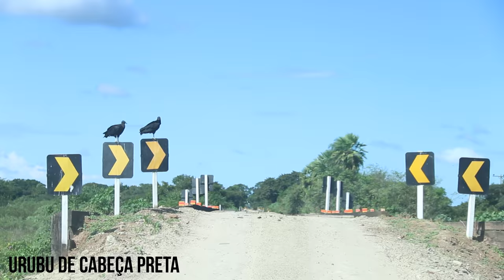ESTRADA PARQUE NO PANTANAL DO MS - PARTE 1 | Safári fotográfico | O que fazer no Pantanal do MS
Nesse vídeo vamos te levar pra fazer um safári fotográfico na estrada parque do Pantanal do MS.
O passeio parte de Corumbá e percorre 125 kms pela estrada parque.
Avistamos muitos animais, como ariranhas, capivaras, tuiuiús, jacarés, muitas aves e até o lindo cervo do Pantanal deu o ar de sua graça no nosso passeio
São muitas pontes, e paisagens que mudam a cada curva dessa bela estrada.

Vamos te mostrar também duas lindas fazendas que ficam no meio do Pantanal e fazem parte do trajeto pela estrada parque, a fazenda São João e a Fazenda Xaraés

E finalizamos com um lindo pôr do sol na ponte que cruza o rio Miranda

 Teve surpresas, perrengue, muito sol e muita chuva, num passeio que foi inesquecível.

Vem conhecer o Pantanal com a gente.

Minutagem

0:00 Introdução
1:19 Icterus ecoturismo
2:04 Como funciona o passeio
2:40 o que está incluído no passeio e valores
3:39 Maracanã de colar
4:38 Gavião carijó
5:00 Melhor época pra visitar o Pantanal
6:33 Bancada laterítica
7:23 Maciço do Urucum
7:42 Capivaras
7:60 Imagens aéreas na ponte - drone
9:43 Ariranhas
11:30 Tachã
11:53 Urubu de cabeça preta
12:01 Jacutinga de garganta azul
12:14 Gavião caboclo
12:23 Carcará
12:34 Travessia de balsa no Porto da Manga
15:18 Gavião Belo
15:30 Curicaca real
15:52 Gavião belo
15:59 Cervo do Pantanal
17:06 Curva do Leque
17:22 Gavião Caramujeiro
17:50 Urubu de cabeça preta
18:21 Cervo do Pantanal - fêmea
20:08 Bugios
20:50 Dorme dorme
21:05 Tuiuiús
22:50 No próximo vídeo...